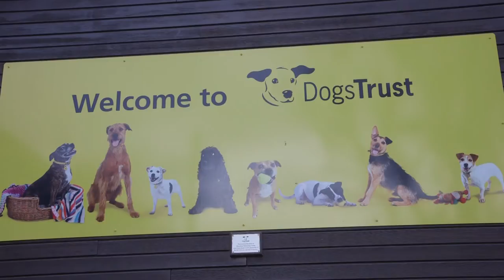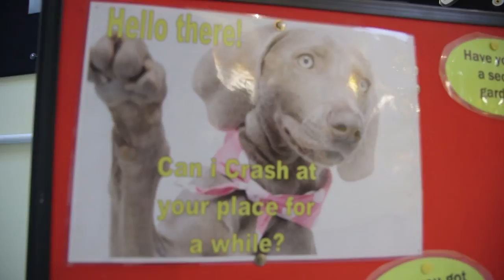Dogs Trust becomes Socks Trust for Christmas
As the festive season descends upon us - it's certainly time to think about presents. with presents come spur of the moment purchases - some purchases come with more  responsibility than others.

Went to the dog's trust in shoreham to show a dog is for life not just for christmas